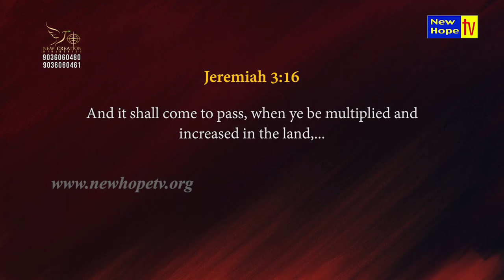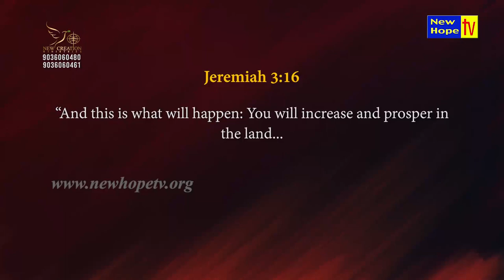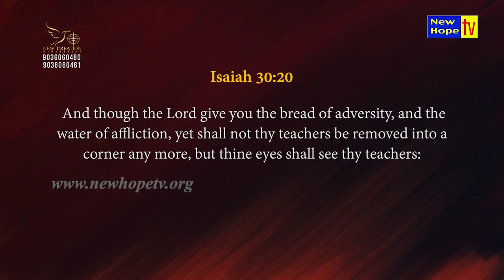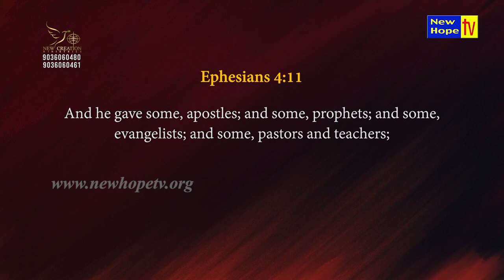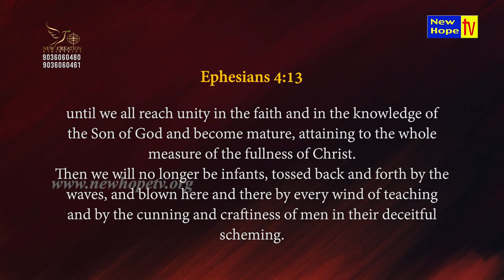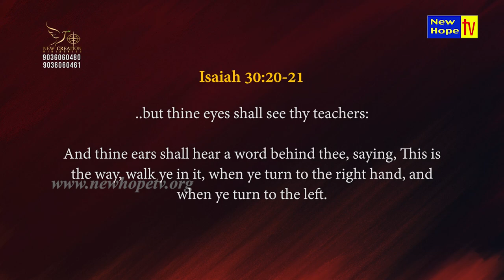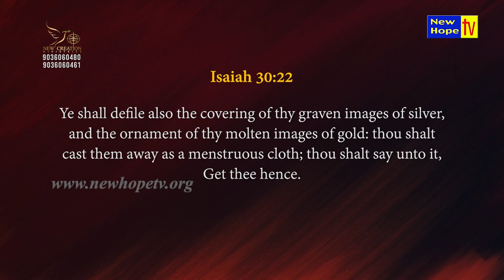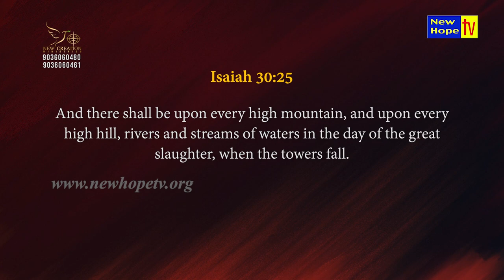Five fold ministry | ಐದು ವಿಧವಾದ ಸೇವೆಗಳು | Pas. PS Rambabu | New Hope TV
In this episode, Pas. PS Rambabu speaks on the Title “Five fold ministry | ಐದು ವಿಧವಾದ ಸೇವೆಗಳು”

Based on : Jeremiah-3:16/ Isaiah 30:20 / Ephesians-4:10
When your connected to the servant of God you will be blessed
God assigns people to you
Pastors should be teachers
Apostles- govern
Prophet- Direction
Evangelist - out reach
Pastor - Wedding ring
Teacher- put the word in you
The 5 fold ministry build you up
God assigns place of worship

Watch New Creation Ministries programs on New Hope TV from Monday to Thursday, Saturday & Sunday at 7:30 AM and 11:00 PM (IST) LIVE